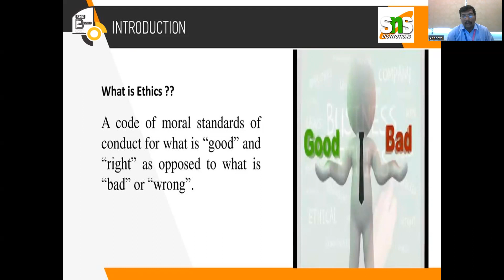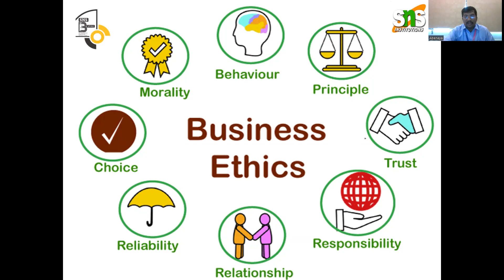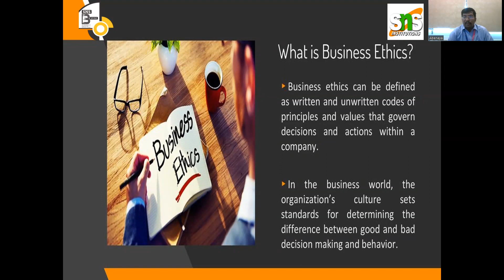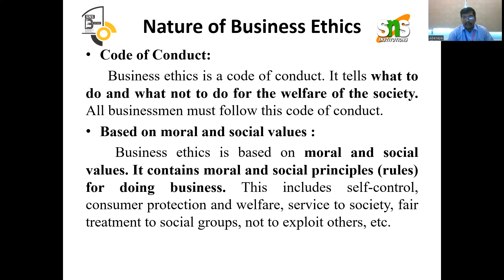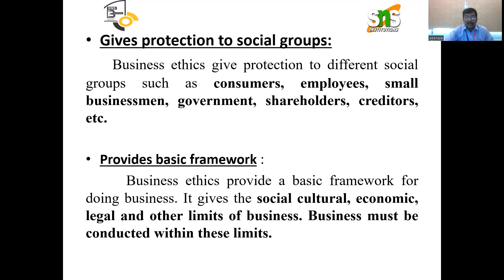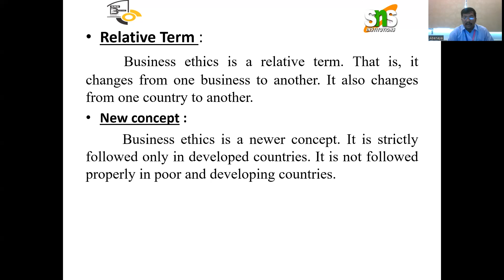Lecture Series - Ethics is important in business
In this series, we break down the complex world of ethics into digestible bites. From everyday dilemmas to philosophical debates, we explore the principles that guide moral behavior. Whether you're a student, professional, or just someone interested in understanding the moral fabric of our world, our videos offer clear explanations and practical insights.

Join us as we explore topics like honesty, fairness, responsibility, and more. Let's navigate the moral landscape together and strive to make ethical decisions that positively impact ourselves and those around us.

Remember, understanding ethics doesn't have to be complicated - it's about making sense of the choices we make every day. Join us on this journey to unravel the mysteries of right and wrong!